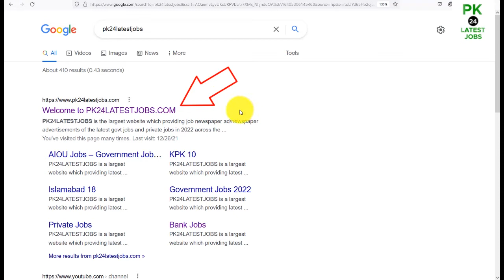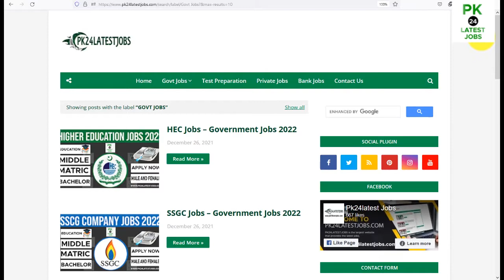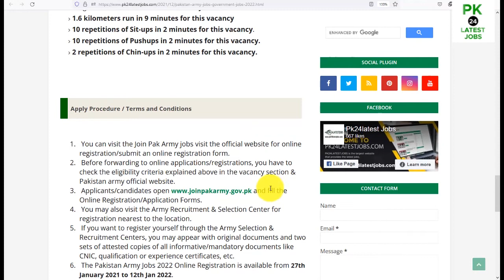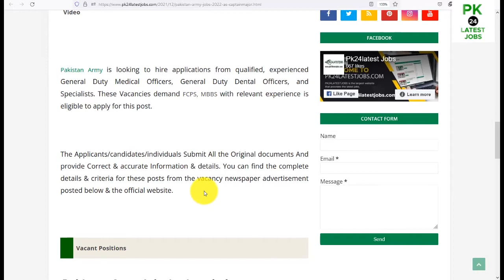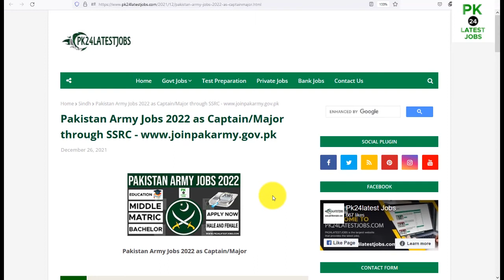Pakistan Army Jobs 2022 | Pakistan Army Jobs 2021 | Pakistan army Jobs as Captain 2022 Apply Online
Pakistan Army Jobs 2022, Pakistan Army Jobs published on 26 December 2021 on the official website. Pakistan Army Jobs is offering Jobs opportunities to all candidates, according to their qualifications. All the applicants/candidates & people can be submitted their applications before the last date of 15 January 2022. All registration and application must be submitted can be continuing from the date 26 December 2021 to 15 January 2022.  All the applicants/candidates who are having qualifications from B.E, Bachelor, BS, Master, and MS can also be applying for the subject posts.